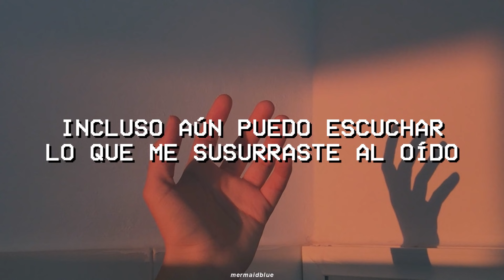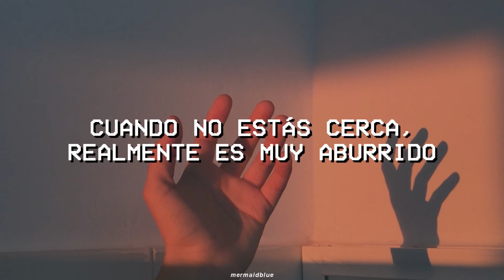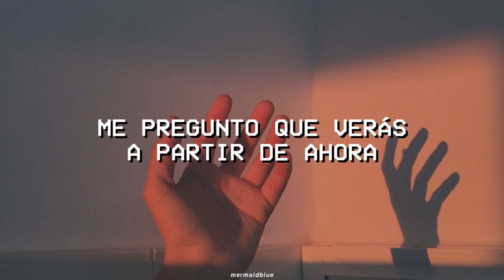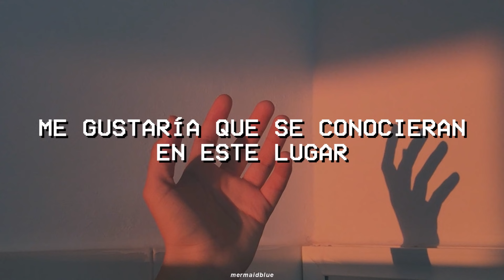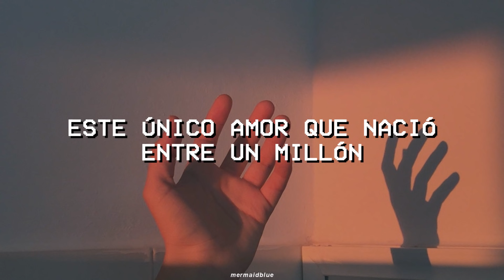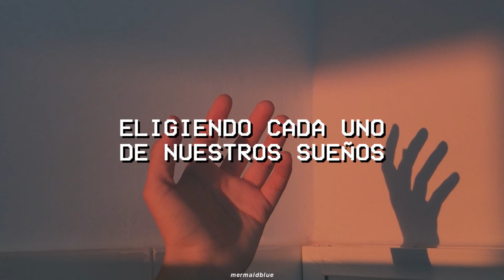7!! - Orange (Sub Español)